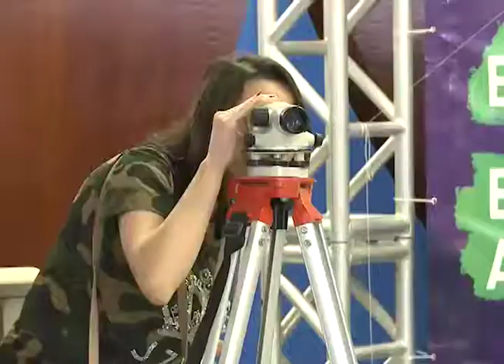Feira de Profissões da UNITAU